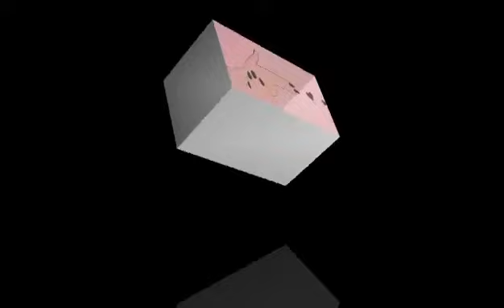💕My intros💕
I hope you like it and for more suggest about my intro please comment mga guys and don't forget to subscribes and like my channel I hope you enjoy it thank you and God bless all🙏😘💕♥️